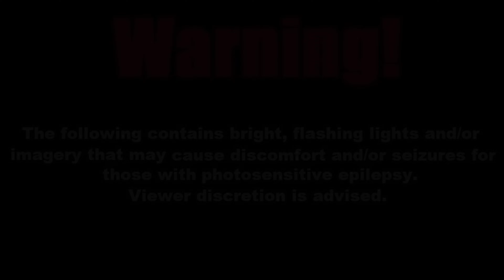The BEST working Joe! | Alien: Isolation - Part 14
Fighting Aliens is what I do best. right after I scream and run away.

Title screen background image by Frank Cone